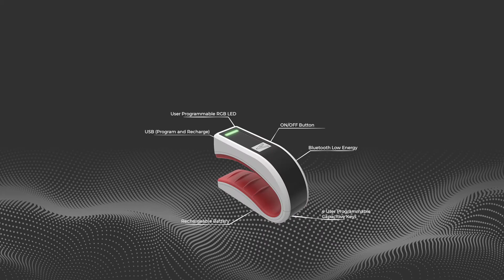T-Skin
Visit us at CEBIT2018: Hall 27 Booth B23/9!